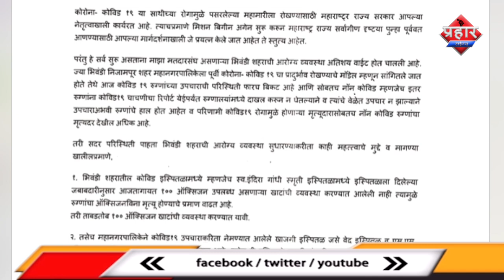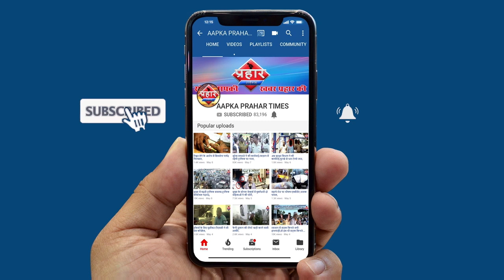कोरोना मरीजों के बढ़ते मौत के आंकड़े मनपा पर लापरवाही का आरोप |ISLAMUDDIN KHAN|Aapka Prahar Times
कोरोना मरीजों के बढ़ते मौत के आंकड़े मनपा पर लापरवाही का आरोप। ISLAMUDDIN KHAN
भिवंडी में बढ़ रहे कोरोना मरीज
बढ़ रहा है मौत का आंकड़ा